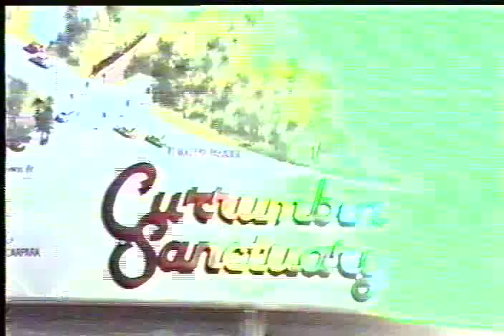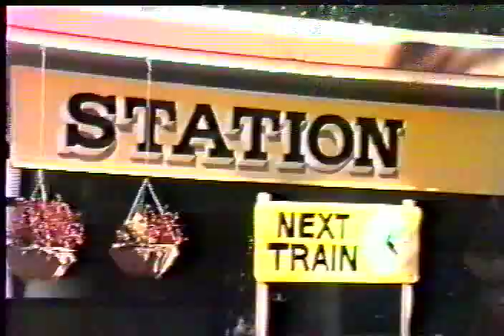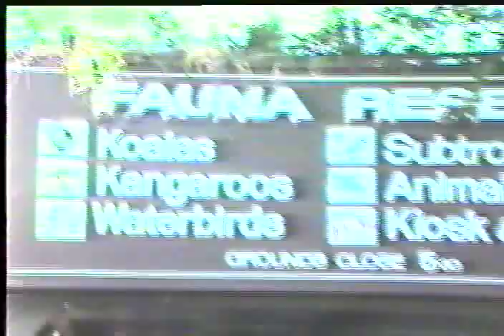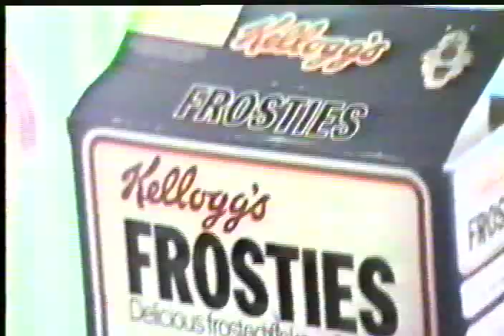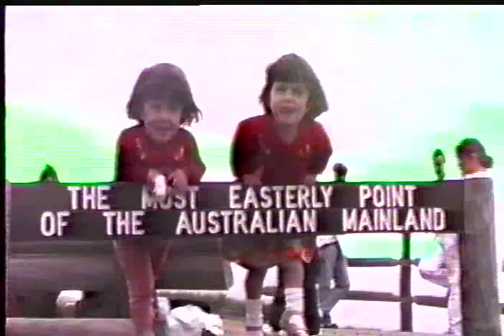Our Holiday July 1990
Our Holiday to Queensland and Byron Bay July 1990